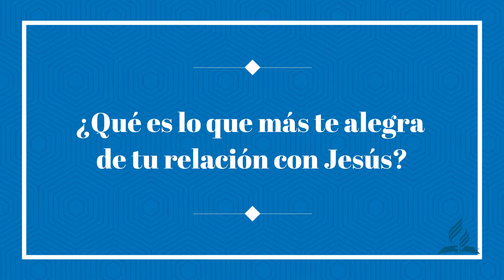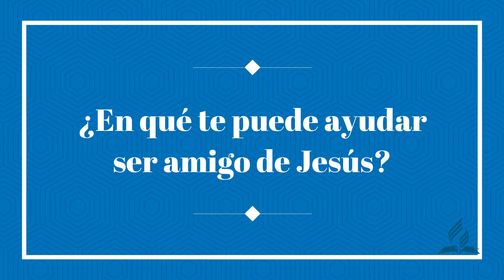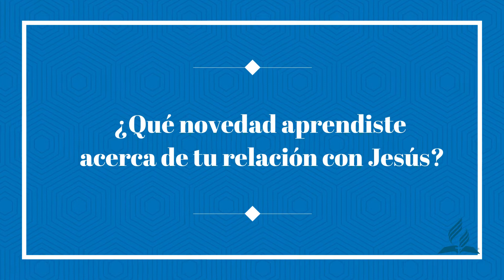INTERMEDIARIOS 27 DE DE JUNIO 2020